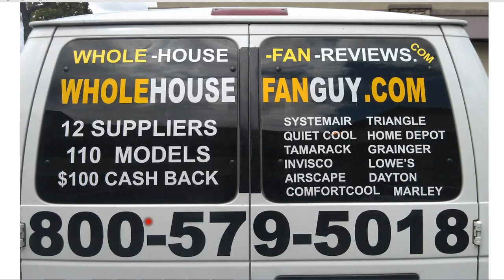Whole House Fans Millers Falls